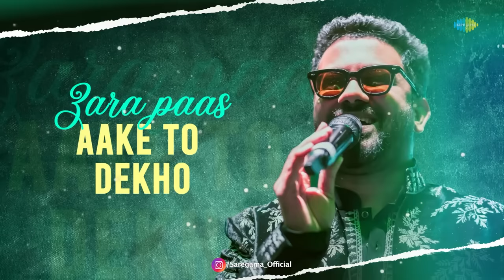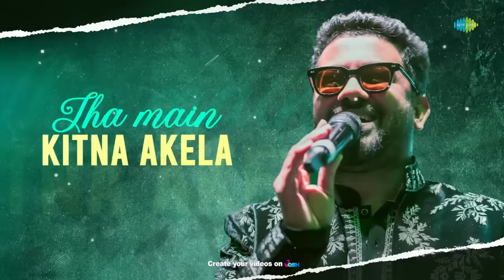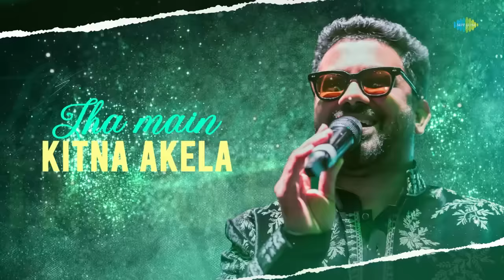Kitna Bechain Hoke - Rahul Jain | Popular Hindi Song